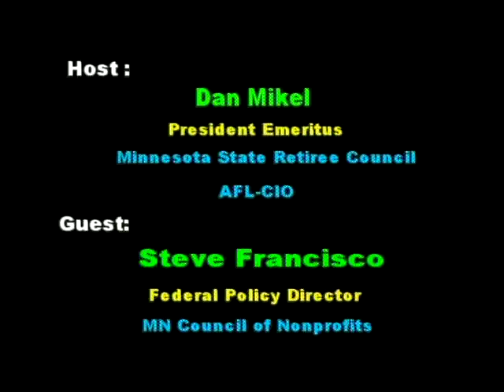Inside the 2010 Health Care Law (Part 1 of 3)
Host Dan Mikel talks with Steve Francisco, Federal Policy Director, Minnesota Council of Nonprofits.